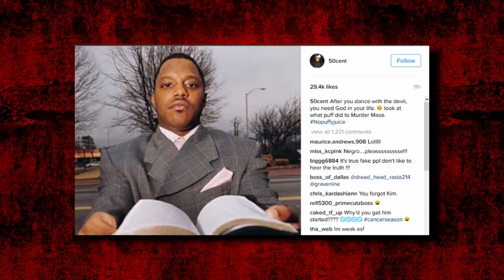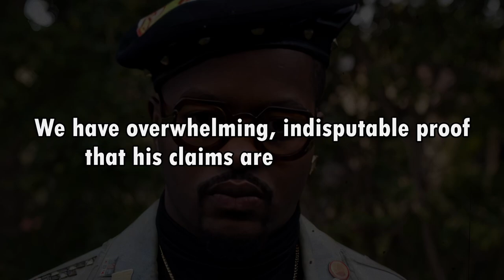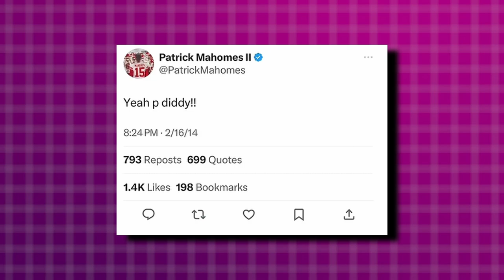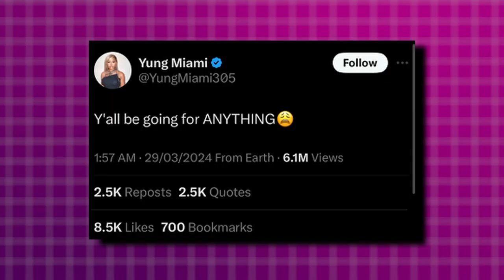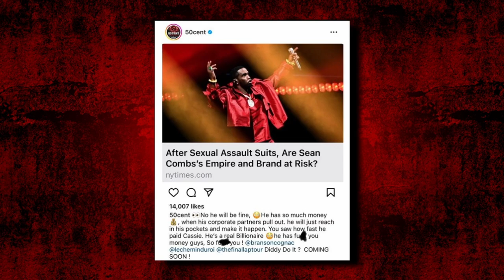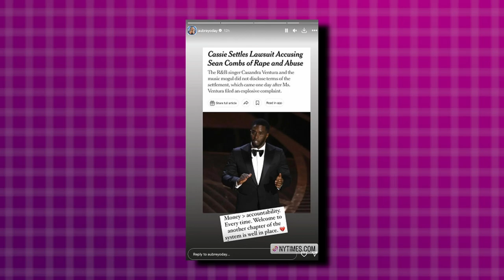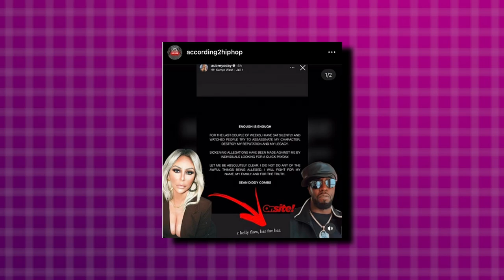Celebs Who CUT TIES And EXPOSED Diddy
In this video, we will show you celebrities going against P diddy